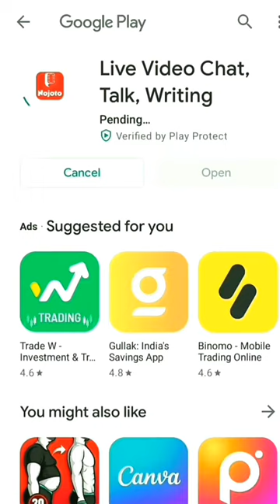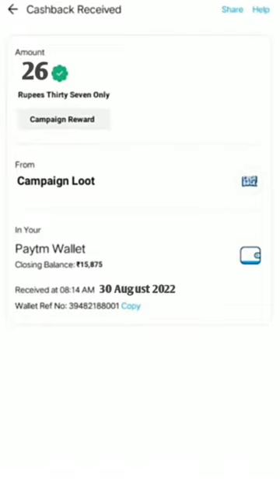🤑Today New Campaign Loot Offer 26₹+26₹+26₹ Instant Paytm Cash || Tasks💰Campaign BUG|| New Paytm app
👉link also given comment 👈

quote paytm
2 paytm accounts
2 paytm in one phone
2 paytm account kyc
loot paytm cash
loot paytm
loot paytm gold
3 patti paytm cash 2021
50 rs paytm loot
5 rs paytm cash
bp paytm
e paytm
e-campaign
1 paytm cashback points equal to
1 paytm first points equal to
2 paytm accounts
2 paytm in one phone
20 paytm cash
paytm 7 pe 700 cashback offer
paytm 9apps